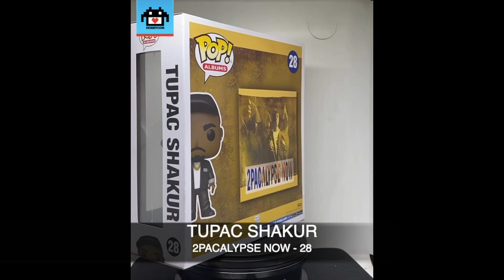Tupac Shakur | 2pacalypse Now | Albums | 28 | Funko Pop!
📍Cll 19 No. 4 - 83 Local 127 - CC Vía Libre
🇨🇴 Bogotá,  Colombia
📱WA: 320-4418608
 💳Múltiples formas de pago